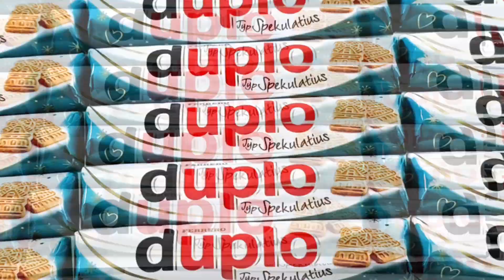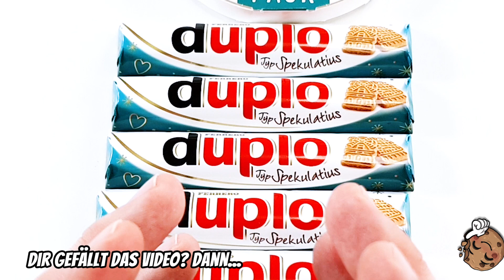🤎🎅 Duplo Spekulatius 2021 im Test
Ferrero Duplo Spekulatius, das neue Weihnachts Duplo in 2021!!! NEU NEU NEU... äh nein.. gab es schon erstmals vor 3 Jahren. Also nicht neu, aber probiert hab ich es bisher nicht und das hole ich heute für euch nach! Kommt also Winter Feeling auf?

0:00 Duplo Typ Spekulatius also...
0:14 Auspack Action
0:23 Die längste Praline der Welt...
0:29 unglücklich zerstückelt ;)
0:39 Zutaten und Nährwerte
0:48 Ok so schmeckts...

📜 Kommentieren!